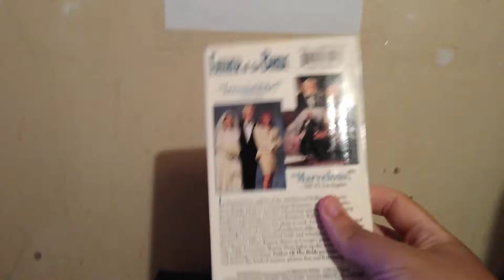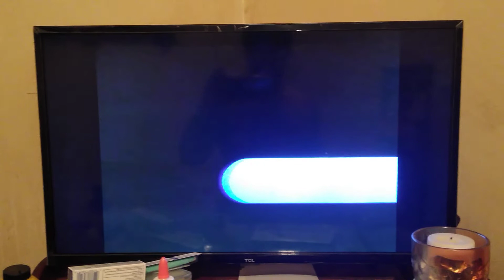Opening to Father Of The Bride 1992 VHS (1996 Reprint)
Printdate: September 28th, 1996

Requested by: DH's Media Place